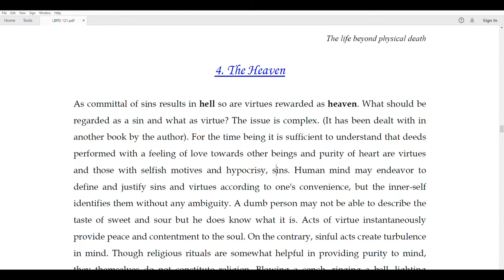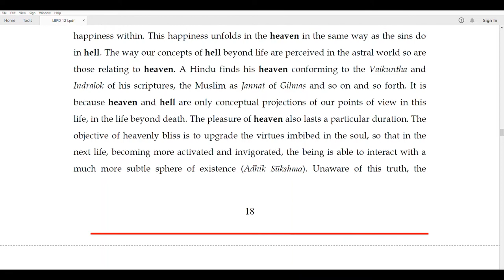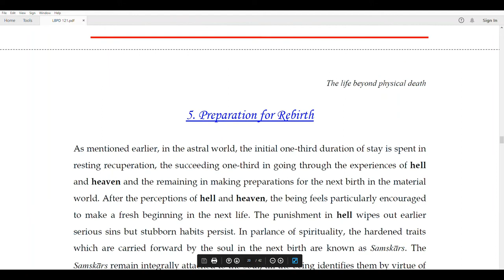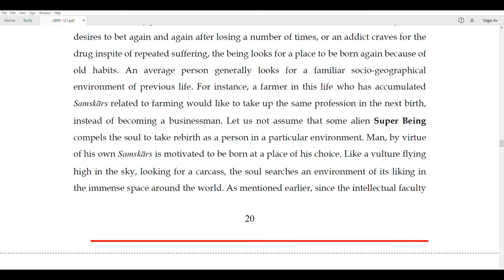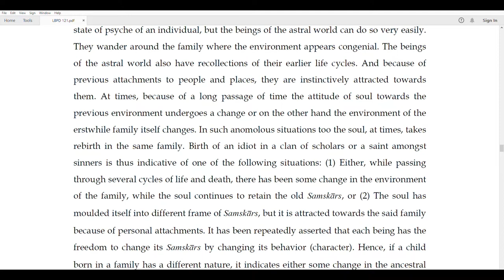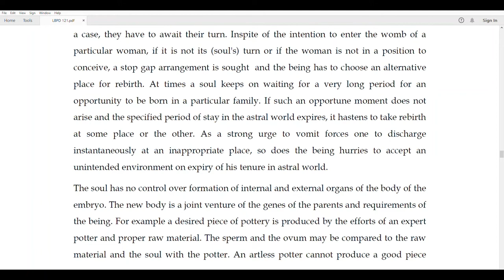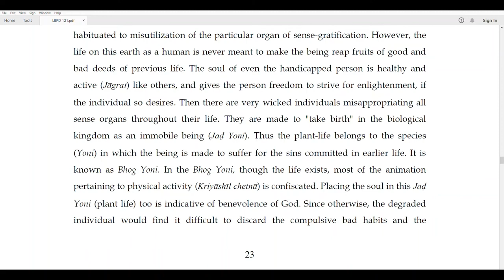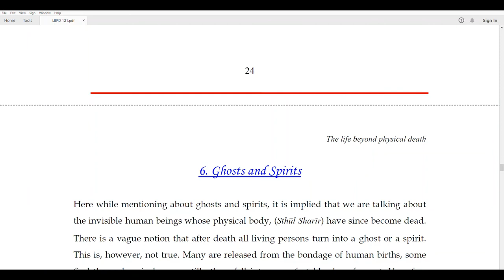The Life Beyond Physical Death The Mystery Of Birth & Death Explained Lucidly With Diagrams Part 3